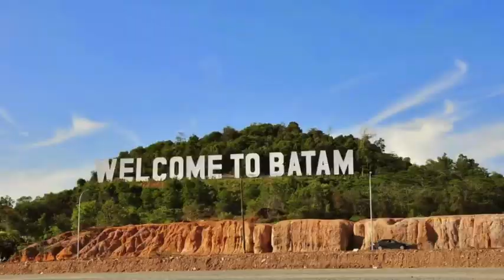Seminar Nasional Bahasa Inggris di Batam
Sekilas info minceL:
SEMINAR NASIONAL BAHASA INGGRIS + FREE TOEFL TEST 2017..
TELAH DIIKUTI LEBIH DARI 18.000 PESERTA DI BERBAGAI KOTA DI INDONESIA..
Tema :
Persiapan di Era Masyarakat Ekonomi ASEAN (MEA) 2017 dengan Komunikasi Bahasa Inggris yang Efektif
Judul : "3 KEYS TO SPEAK ENGLISH EASILY"
Bersama :
YOFFI ANDINATA (Motivator, Lecturer, Author, Entrepreneur)
The 1st Initiator of English Seminar and Toefl Test
Google/Youtube : Yoffi Andinata
Hari/Tanggal: Sabtu, 21 April 2018
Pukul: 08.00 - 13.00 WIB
Tempat: Gedung Auditorium Politeknik Negeri Batam
Investasi :
Harga Promo
*18 - 28 Feb 2018 : Rp.100K
Harga Normal
*1 Maret - 15 April 2018 : Rp.130K
*16 - 21 April 2018 : Rp.150K
*Fasilitas :
1. GRATIS Ujian TOEFL
(Bawa pensil 2B, papan ujian & penghapus)
2. Sertifikat TOEFL
3. Sertifikat Seminar
4. Snack
5. Lucky Draw (PRINTER DLL)
*CONTACT PERSONS
✆ 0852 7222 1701 (Poltek Batam)
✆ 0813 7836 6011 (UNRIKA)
✆ 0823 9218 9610 (UPB & UMUM)